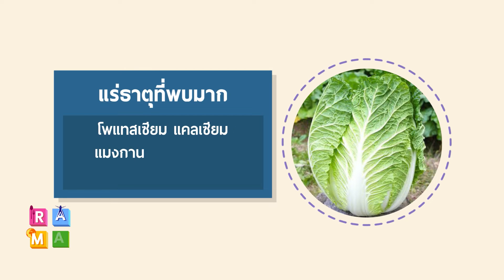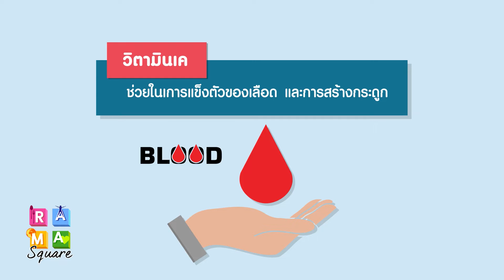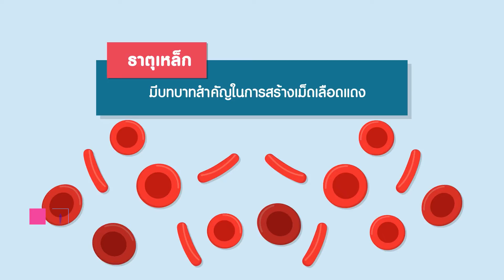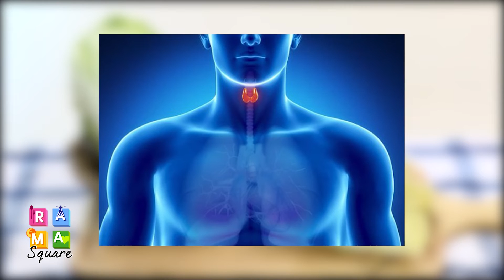อกไก่นึ่งผักกาดขาว : Rama Square ช่วง เปิดตู้เย็น 31 ธ.ค.61(1/3)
เปิดตู้เย็น  “อกไก่นึ่งผักกาดขาว”
ผักกาดขาว กับหลากหลายประโยชน์เพื่อสุขภาพ